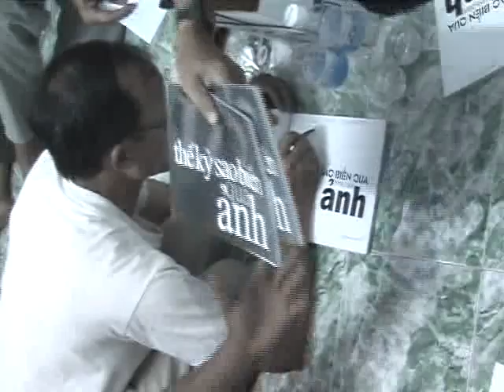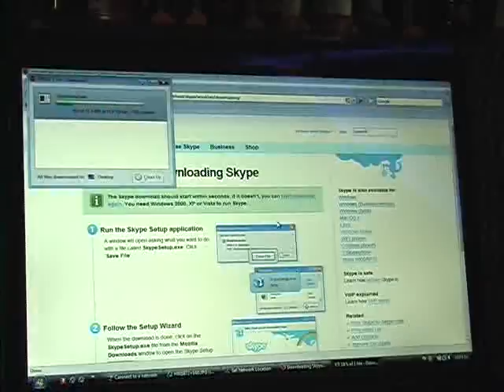Hoi Ngo Sao Bien 2008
Video by Tran Tien Canh